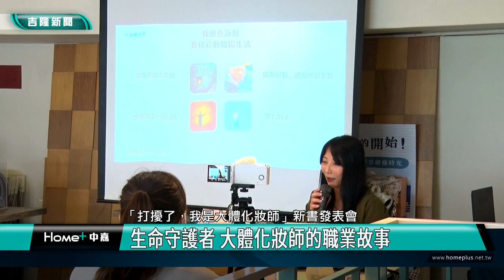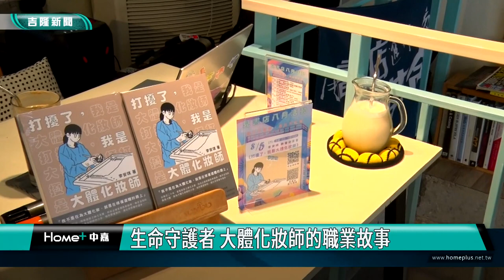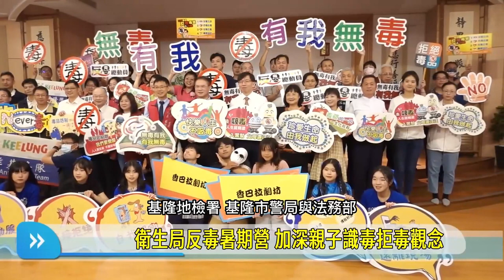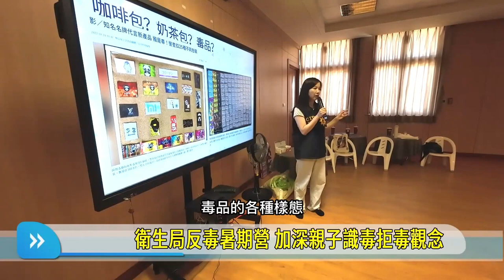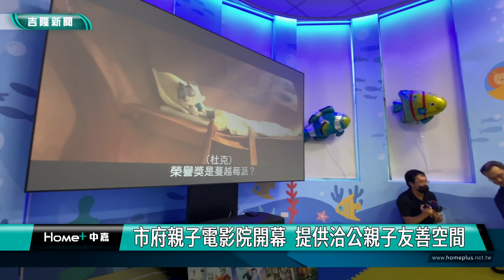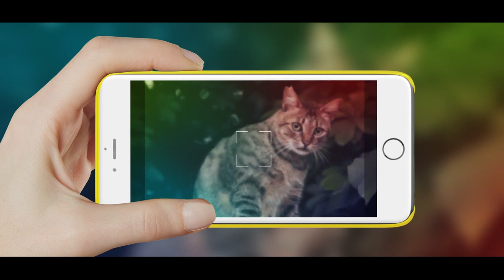中嘉基隆新聞-20230810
00:20 傳承百年捎上平安! 雞籠中元祭隆重登場
04:09 美麗基隆攝影.影片創作比賽 徵件至8/31
05:21 七堵國小大王椰父親節移除 學童:樹爺爺拜拜
09:04 西定路248巷後方道路龜裂 施偉政會勘盼修復
10:41 生命守護者 大體化妝師的職業故事
15:53 衛生局反毒暑期營 加深親子識毒拒毒觀念
21:56 市府親子電影院開幕  提供洽公親子友善空間
24:24 眾球星助陣 信義有愛三對三籃球賽熱鬧開打

臉書追起來
Home 中嘉- 吉隆有線電視

趣聞不漏接
吉隆官網(中嘉新聞)

喜歡看電視?